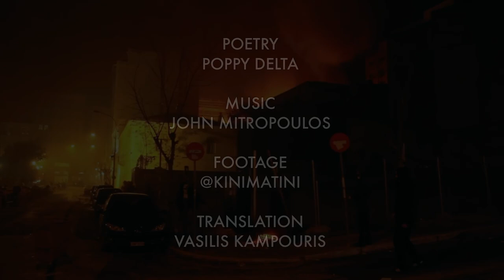Poppy Delta - I will wait for you at Tositsa & Patision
Poetry - Poppy Delta
Footage - @kinimatini
Translation - Vasilis Kampouris